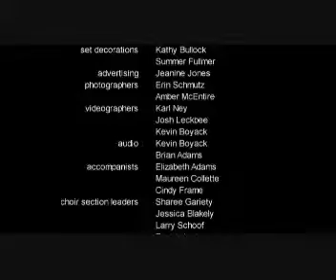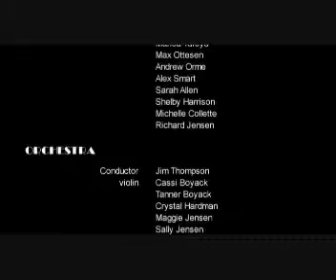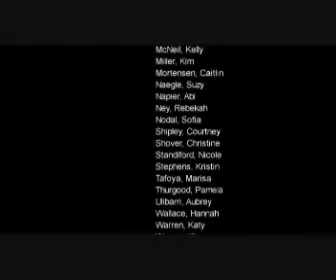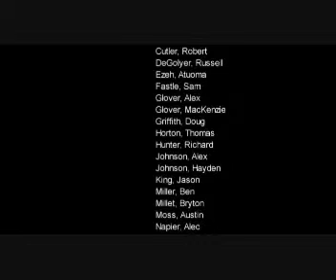From Cumorah's Hill 2011 - From Cumorah's Hill (Reprise), Credits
From the Church of Jesus Christ of Latter-day Saints' Albuquerque Stake's 2011 youth production of "From Cumorah's Hill," a musical program about Christ's gospel in the Book of Mormon.
Song: "From Cumorah's Hill" (Reprise)